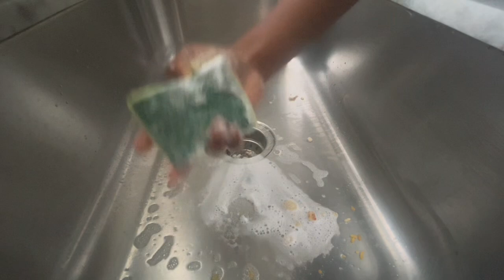halloween sink scrub 🫧🩵🧽🎃👻